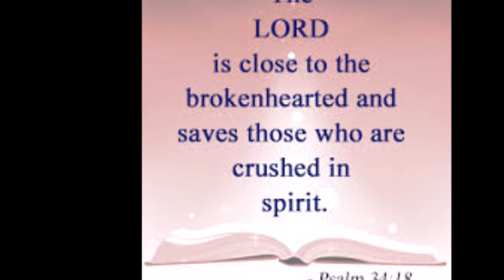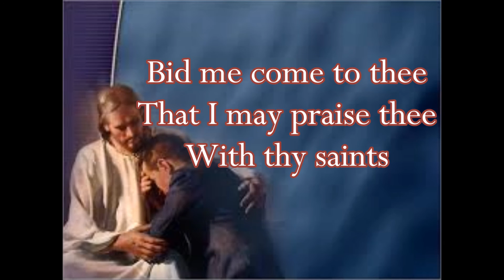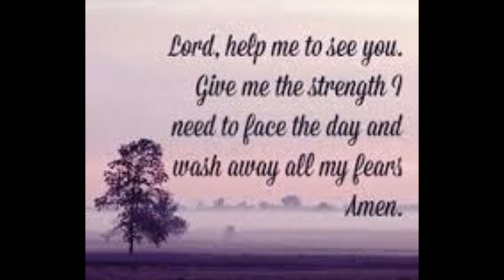Anima Christi with lyrics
"Lord, help me to see you. Give me the strength I need to face the day  and wash away all my fears. Amen"